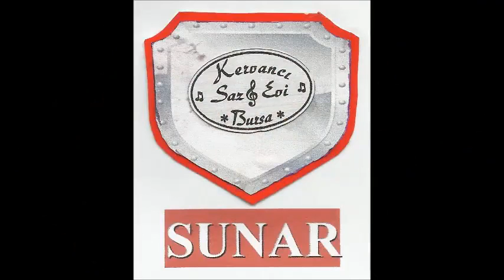Bedri Nizamov Mektup Saldım Garadan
Bedri Nizamov: I Sent A Letter At the Train Station
Turkish folk song from Bulgaria